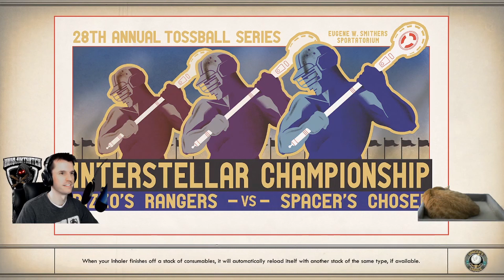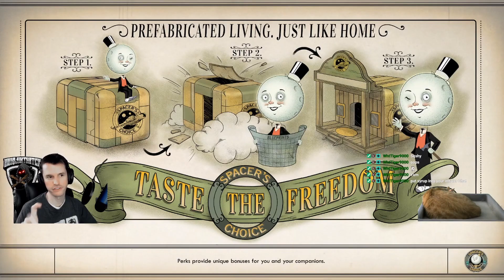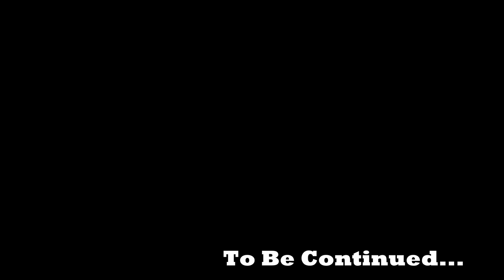Mukluk Plays The Outer Worlds Part 35